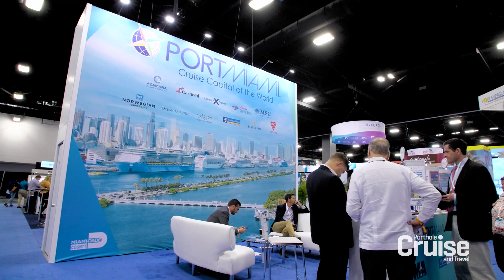CRUISING OUT OF PORT MIAMI IN 2022? | PORTHOLE EXCLUSIVE WITH PORT DIRECTOR HYDI WEBB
Following the departure of former PortMiami Director Juan Kuryla, longtime employee Hydi Webb was the natural choice to take over. A port employee since 1992, Webb was named deputy port director in 2018 and was the interim port director prior to assuming her new position.

Porthole Cruise and Travel Magazine Editor-in-Chief Bill Panoff had the opportunity to catch up with her at Seatrade Cruise Global in Miami last week and she filled us in on what her role will entail, a rundown of the new terminals and what PortMiami has in store for the future of cruising from The Magic City!